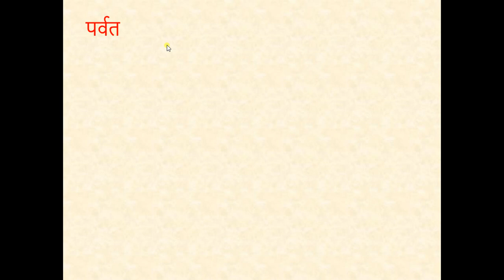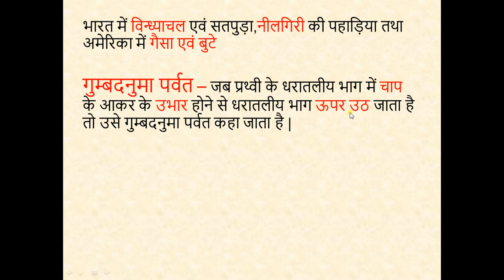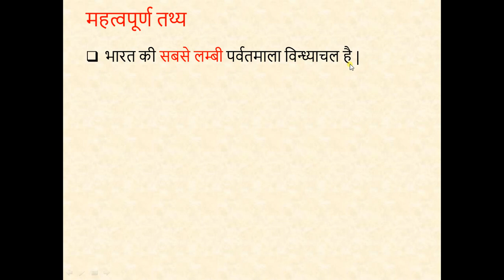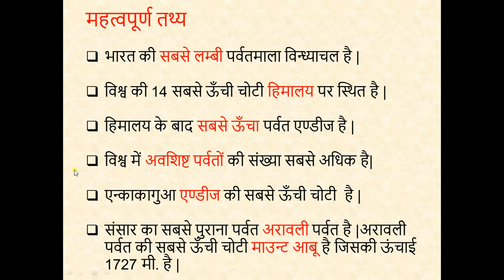पर्वत : वलित पर्वत ,ज्वालामुखी पर्वत ,अवशिष्ट पर्वत - भूगोल भाग :-14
भूगोल भाग 13 देखने के लिए

भूगोल भाग 12  देखने के लिए

भूगोल भाग 11 देखने के लिए

भूगोल भाग 10 देखने के लिए

भूगोल भाग 7 देखने के लिए

भूगोल भाग 6 देखने के लिए

भूगोल भाग 5 देखने के लिए

भूगोल भाग 4 देखने के लिए

भूगोल भाग-1 देखने के लिए नीचे click करें

भूगोल भाग-2 देखने के लिए नीचे click करें

के इस विडियो में भारत के पर्वत जैसे वलित पर्वत ,भ्रन्सोत्थ पर्वत ,और ज्वालामुखी पर्वत आदि का विस्तृत विवरण दिया गया हैऔर इसे परीक्षा उपयोगी बनाने का प्रयास किया गया है

JOIn us on fb group LEARN EASY

For learneasy page,visit